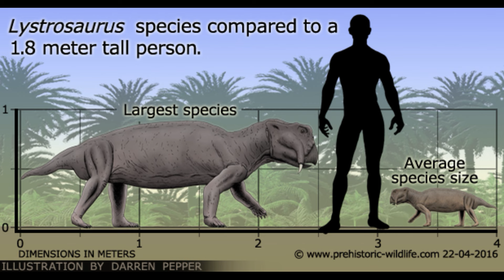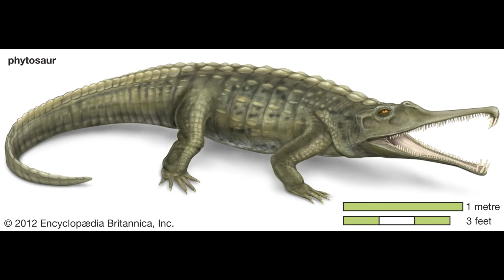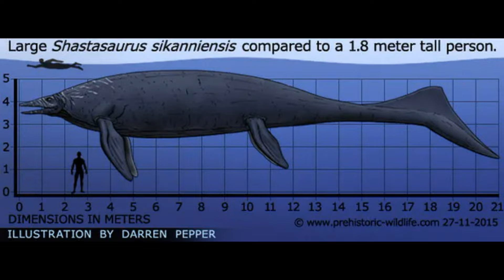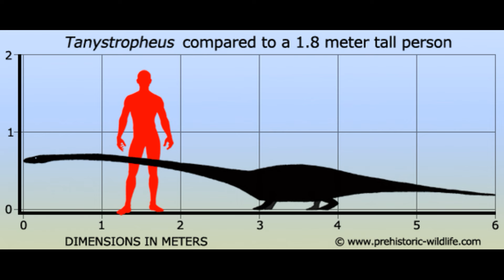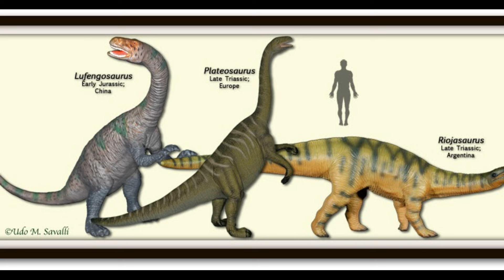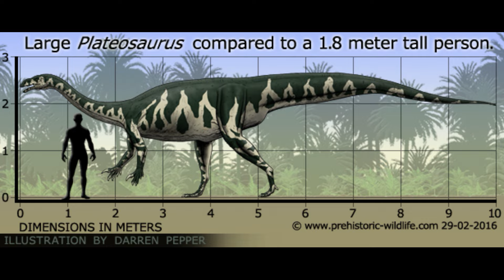Dawn of the DINOSAUR ERA. How Dinosaurs conquered the world by doing the unthinkable. Documentary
252 million years ago, our planet was forced to face the largest mass extinction in history. An extinction event that killed more than 80% of all living things. The lava instantly thrown onto the surface of our planet literally burned out all the oxygen from our air.
But among the then inhabitants there remained those who were still able to pass such difficult tests. And most often these organisms were completely unpretentious. Like mushrooms for example. Always prone to feeding on the waste of other plants, fungi were able to spread significantly throughout our planet during this time. The filamentous structures of these parasites instantly attacked the strong trunks of large trees and ate them from the inside.
This rule also applied in the animal world. After all, those who survived here were those who knew how to dig best. Like for example Listosaurus. Thanks to his saber-toothed fangs, he could dig deep holes in which he hid from his enemies. For several million years after extinction, this species accounted for almost half of all living beings on our planet. But time passed, and gradually everything began to return to the way it was. Coniferous trees that were forced out relatively recently began to return. And the animals began to fight for their lives again. Living in a dry climate, the lizard is forced to drink. Unfortunately, the waters in reservoirs are often salty. Fortunately, there are insects that, consuming water inside, filter it and turn it into fresh water. Such skills allowed some animals to continue their species. Cold-blooded people dominated our planet. They lived both on land and in water. Even then, sharks began to form that lived in the oceans, and bony fish began to dominate the entire planet.
But the real rulers were the reptiles. Thanks to their adaptive abilities, they were able to skillfully adapt to the conditions on our planet. Their skin allowed them to skillfully camouflage themselves, like iguanas. In addition, it was strong enough to prevent opponents from biting through it. But most importantly, in hot conditions it made it possible to contain moisture inside the animal. Crocodiles, alligators, lizards, iguanas, snakes - they are all reptiles. For the first time, flying monsters - pterosaurs - were formed. They frightened all the inhabitants of the land with their raids. Ichthyosaurs and plesiosaurs developed in the depths. And on land, creatures began to emerge that ruled our planet for 150 million years ago. These were dinosaurs. Back then they were just beginning to emerge. The first among them were saurapods, prosauropods and eoraptors. They had a long neck and a long tail. And their main element of diet was plant foods. Gradually, these creatures began to spread across our planet. And they were the largest creatures in the entire history of our planet. Eodermus, Herrerasaurs, Tyrannosaurs, Triceratops - all of them were the dominant force throughout the millions of years of evolution of our planet.